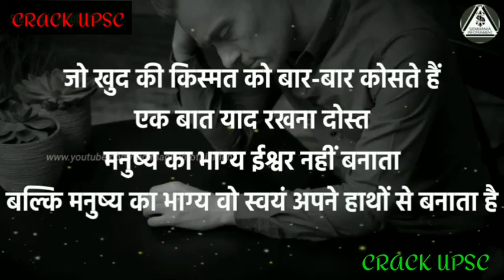पढ़ने में मन न लगे तो इस वीडियो को एक बार देख लो। 15-15 घण्टे पढ़ने के लिए तड़प उठोगे. 💥👌👍👍👆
Agar study krne me mn na lge to is video ko ek bar jrur dekh lo mere dost pdhne ke liye trap uthoge 👌👆